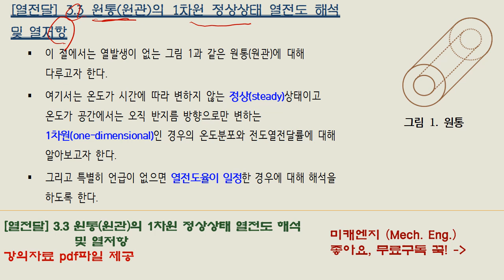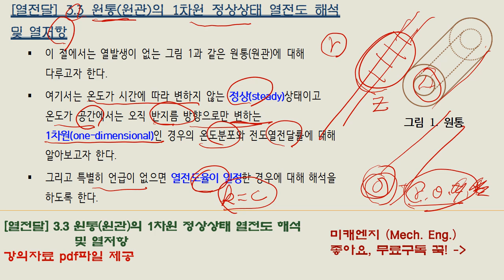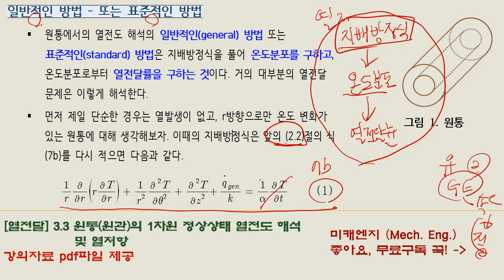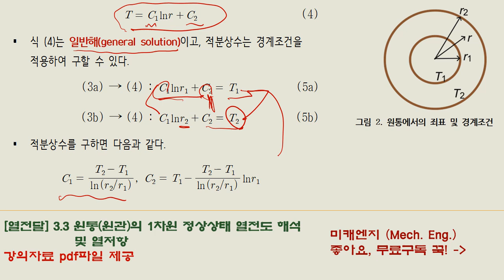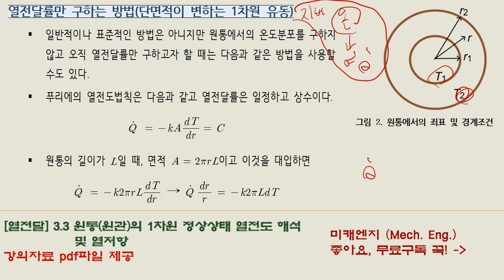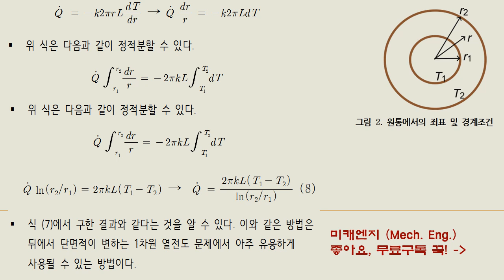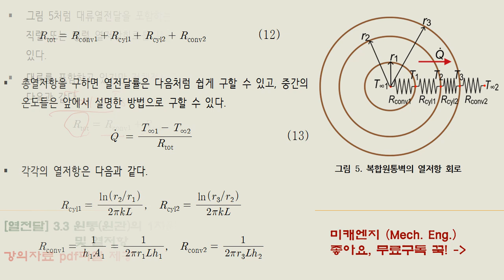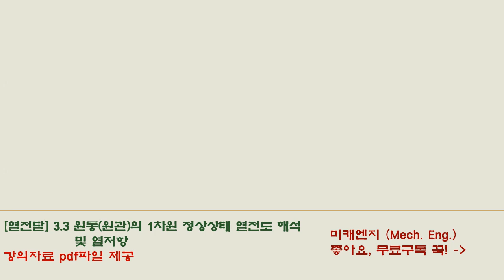[열전달] 3.3 원통(원관)의 1차원 정상상태 열전도 해석 및 열저항 - 강의자료 PDF파일 제공_강의